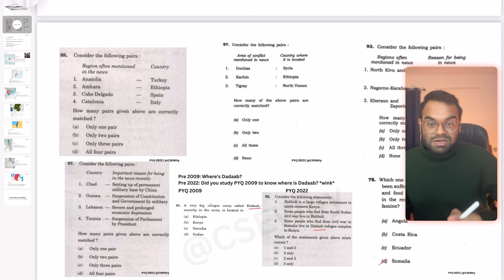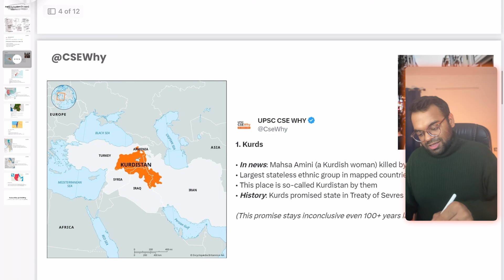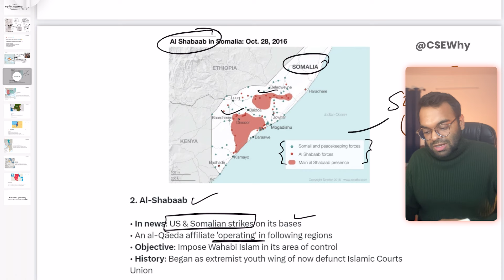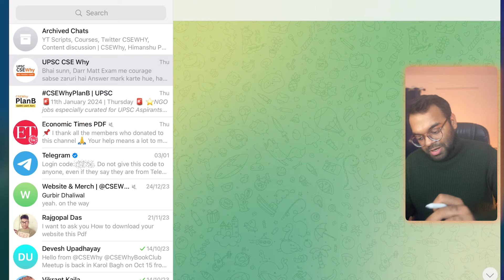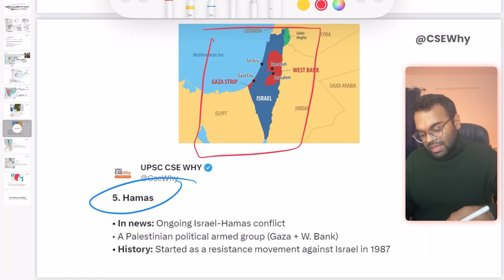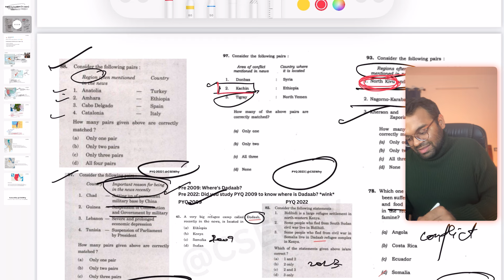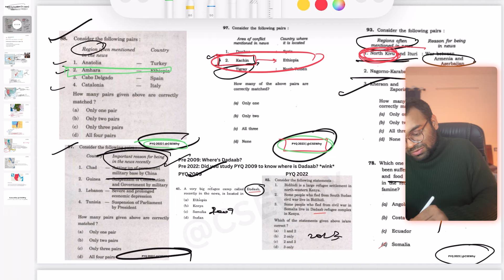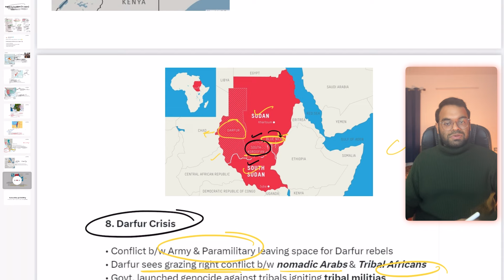Rebel groups & Conflict regions in news for UPSC Prelims2024